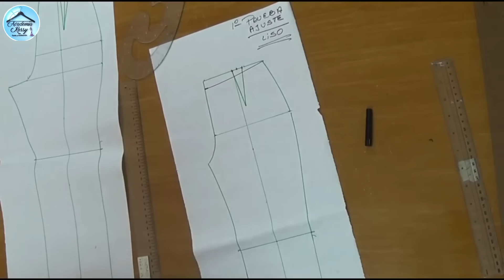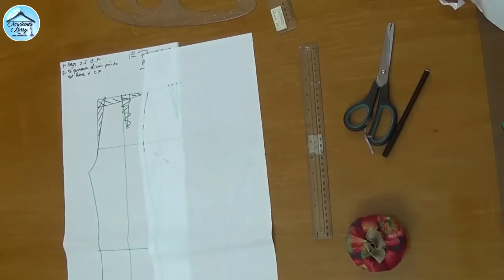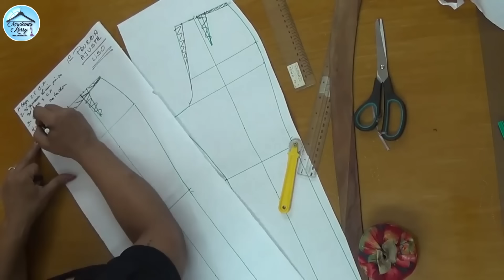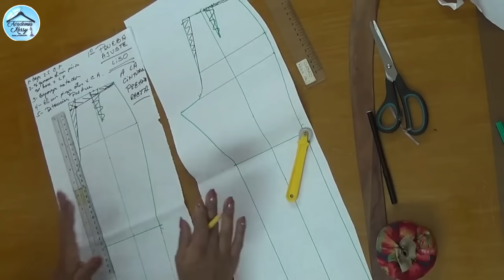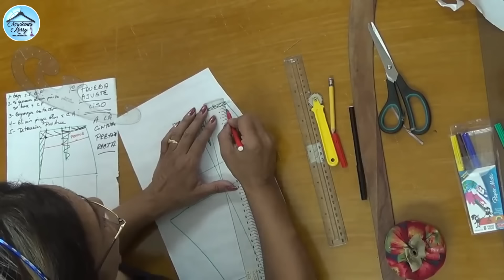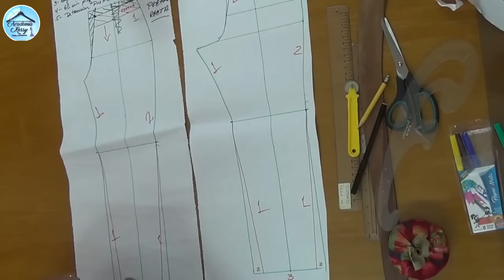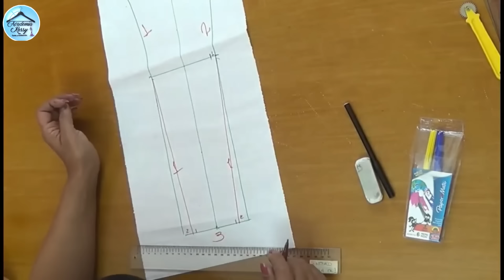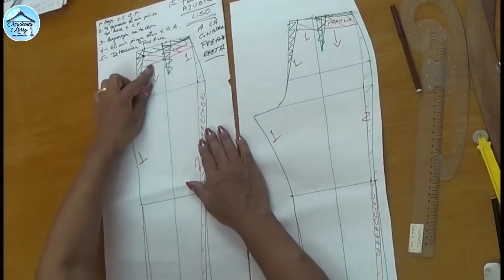Elaboración del Pantalón Dama (8/10) de Vestir Liso con Pretina Prof. Piedad Peña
Visita nuestra pagina web ❗❗❗ Donde encontrarás el curso básico y avanzado de modisteria. Además contamos con una serie de talleres con patrones incluídos y con nuestra asesoría permanente.

Obtén mediante estos cursos y talleres un mejor resultado, mejor calidad en la confección y sobre todo una hermosa experiencia; CONFECCIONA TUS SUEÑOS CON NOSOTROS. Sigue tu corazón haciendo lo que amas.

✨SEGUIMOS ENRIQUECIENDO EL ARTE DE LA COSTURA COMO PROFESIÓN✨